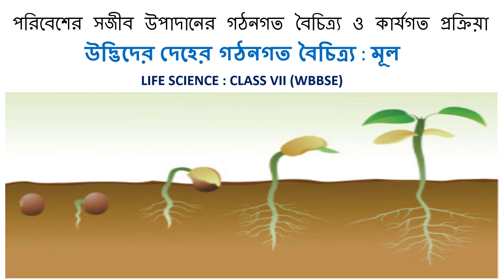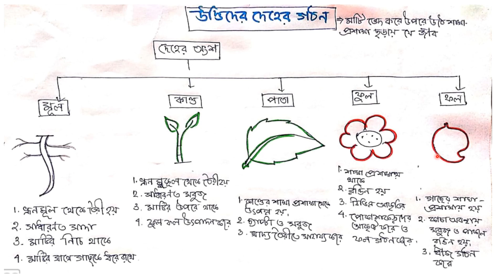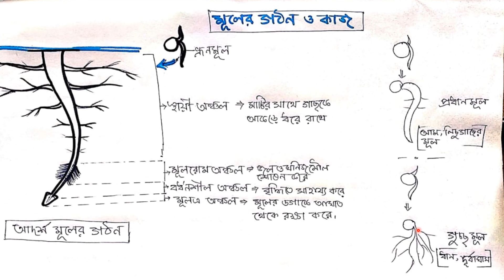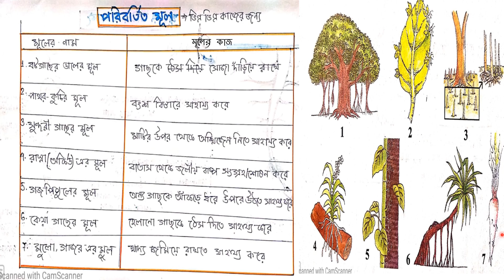WBBSE Class VII : জীবনবিজ্ঞান : উদ্ভিদের দেহের গঠনগত বৈচিত্র্য - মূল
উদ্ভিদের বিভিন্ন অংশ;
মূলের গঠন ও কাজ;
বিভিন্ন প্রকার পরিবর্তিত মূল ও তাদের কাজ